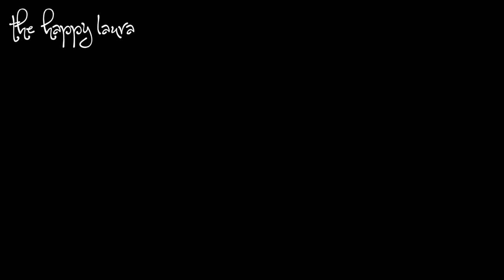COLLECTIVE HAUL 2017 + I AM BACK!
Hello My Loves! Today I am sharing with you a lot of new products that I have recently purchased over the last few months! I have bought things from a lot of places including Sephora, Mecca and a lot more stores online!

I also explain why I have been off Youtube for the last few months

All products marked with ** have been sent to me for consideration only. All opinions are all my own. No opinions stated in this video are for financial benefit. like come on I'm not about that life :)